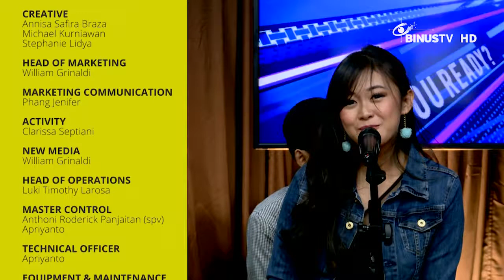RADIONET SHOW - Crevanya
"Bersamamu" Performance 00:40
"Stay (Zedd feat. Alessia Cara cover)" Performance 07:47
BATTLE FIRE QUESTIONS 14:00
"Daisy (Zedd feat. Julia Michaels cover)" Performance 20:51
"Dari Mata (Jaz cover)" Performance 23:21
RADIONET SHOW is a program that gives you information and entertainment in a visual radio outlook. The program is presented by two hosts dressed up as radio announcers. Several interesting segments are designed according to radio announcing styles. This show not only brings you the latest music videos, but also the latest information about whatever happens in our community. Every week, this show will bring you a special guest star.